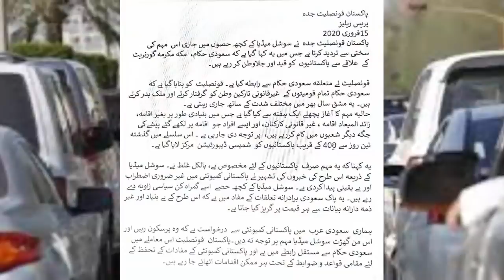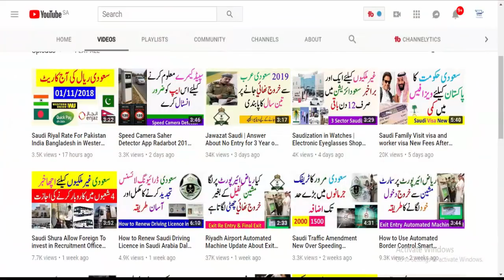Pakistan Consulate Jeddah Press Release About Azad Worker Arresting by Wafideen | Every Thing Easy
Pakistan Consulate Jeddah Press Release About Azad Worker